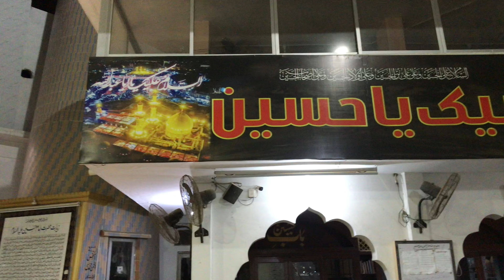19 Muharram 2023||Matam Dari|| imambargha muhmadi ||Ali Raza